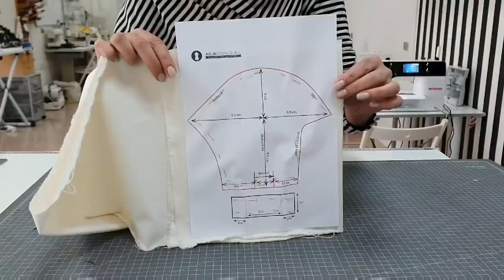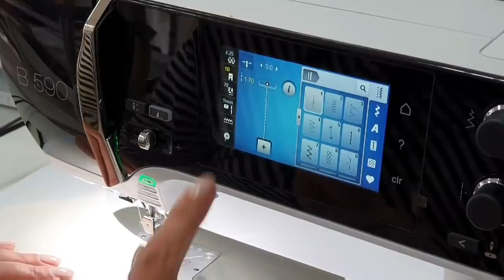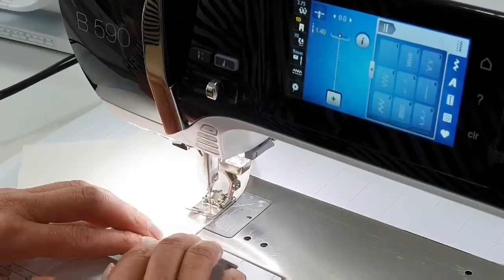Coser Mascarilla de Tela paso a paso - Patrón / molde incluido - Tutorial costura tapabocas-barbijo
Hemos creado un curso online para APRENDER A COSER DESDE CERO especialmente pensado para todas las personas que tienen una máquina de coser en casa y no la saben usar. ¡Esperamos que os guste!

Desde la Academia hemos desarrollado esta mascarilla según las recomendaciones de médicos y farmacéuticos. Como podéis ver en el vídeo, no es de uso sanitario ni protege al 100% pero ayuda a evitar que el virus salga de nosotros en caso de estar infectados o estar incubándolo. Si todos nos protegemos ayudamos a detenerlo.

Lo más importante si vas a hacerla es tener claro que hay que DESINFECTARLA MUY BIEN TRAS CADA USO.

Máquina de coser BERNINA 590 (Descuento del 10% con el código ASUN DOMINGUEZ en esta web Aplicable a cualquier máquina de coser.

Tenéis el patrón en pdf para descargar, está planteado en un A4 para poderlo imprimir en cualquier impresora. El patrón tiene ya el centímetro de costura y los piquetes.

Materiales a utilizar:
- Tela gruesa de algodón (cualquiera que tengáis, por ejemplo podéis usar una sábana). Hay que poner 4 capas de tamaño A4, un retal de 45 x 30 cm.
- Goma (dos tiras de 28 y 24cm). Si no tenéis goma podéis ponerle cualquier cordón o tira de tela.

Esperamos que os sea útil y que os sirva. Os dejamos nuestro Instagram (@asun_dominguez_academia) y Facebook.

También hemos creado un curso online sobre "TRUCOS Y CLAVES PARA INICIARTE EN LA COSTURA".

SOBRE MI:
Soy Asun Domínguez. En 1983 empieza mi aventura con la moda. Tras formarme como patronista y diseñadora en Barcelona, y de trabajar para varias firmas españolas, decido especializarme como Patronista Industrial. Obsesionada con encontrar una perfecta combinación entre el diseño, el corte de los patrones y del tejido, decidí trasladarme a Milán en 1992 y especializarme en la Escuela Internacional Secoli. Donde descubrí los secretos de un buen patronaje, el estudio de los cortes más adecuados para todo tipo de tallas y las diferentes morfologías en los cuerpos de Señora, Caballero y Niño.

Durante décadas me he curtido y desarrollado en el mundo de la empresa donde hay que saber sintetizar y pensar las colecciones en conjunto: diseño, tendencias, tejidos, marketing, control de calidad, venta y satisfacción del cliente final.

Los últimos años he empezado con la formación online, con más de 100.000 subscriptores en Youtube y más de 13.000 estudiantes en Udemy.

¡Síquenos en redes!